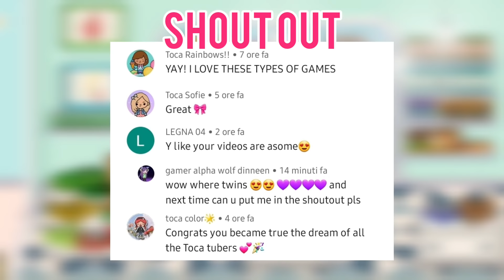SUPERMARKET MAKEOVER | Toca Life World Makeover | House Designer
HI
In this video I'll show a supermarket n toca life world
Date of gift release: May 29, 2021
I hope you enjoy it